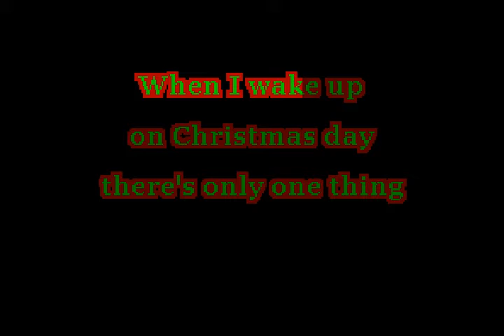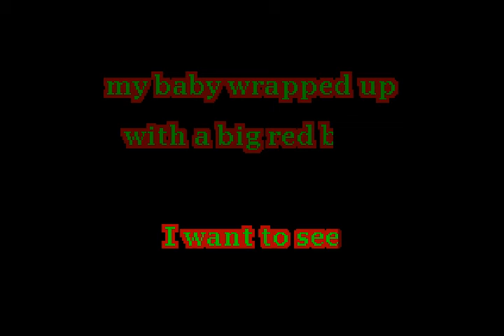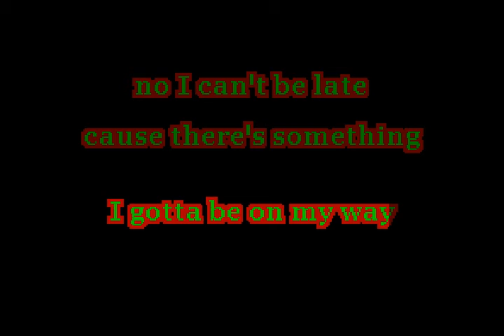Buckner and Garcia - I'm Gonna See Santa Claus - Lone Wolf Karaoke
So, if you know Buckner and Garcia, chances are you know them for their most popular song, "Pac-Man Fever". However, if you're really into obscure music (or more accurately, if you were raised in the 80's) you may have caught Buckner and Garcia somewhere else. Maybe that music store on the corner, in someone's car on their cassette player... who knows. Even they weren't immune to the Christmas music craze, and wrote this all original piece that will get you movin'!

Written By:
Jerry Buckner and Gary Garcia

Designation:
LWK-01005